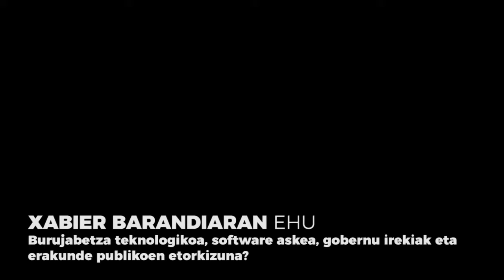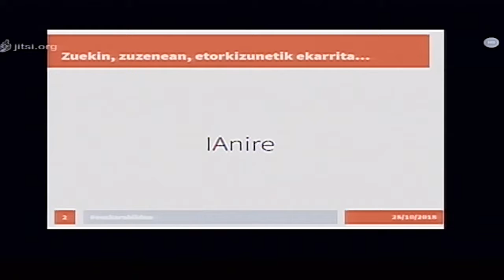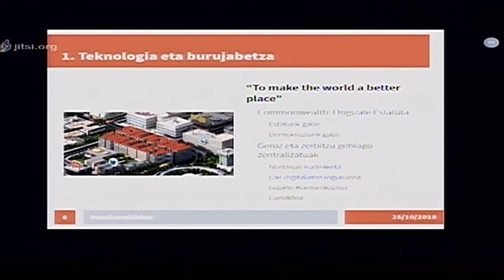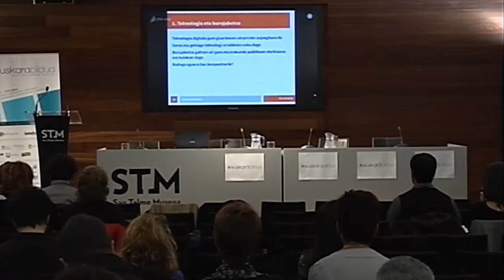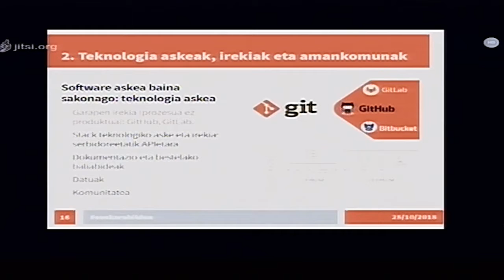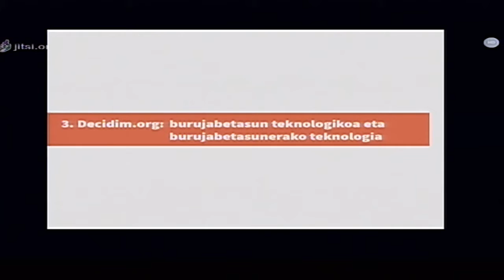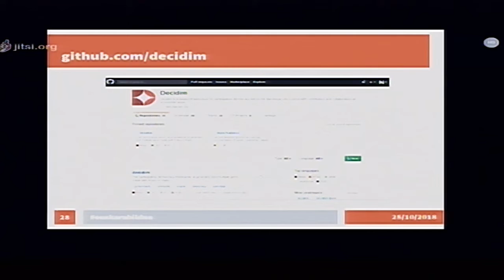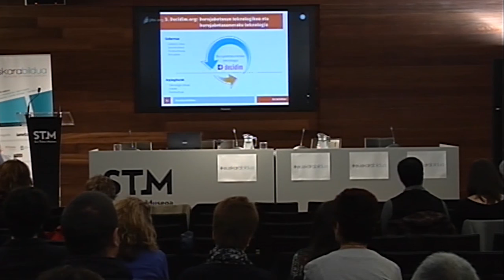Xabier Barandiaran (EHU): Burujabetza teknologikoa, software askea, gobernu irekiak...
2018ko urriaren 25ean egindako Euskarabildua jardunaldian Gobernu Irekietarako teknologien gaia landu genuen. Xabier Barandiaranen ponentzia da honakoa.